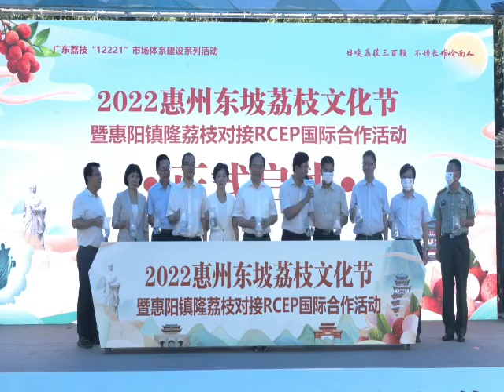【广东惠州：抢抓《区域全面经济伙伴关系协定》（RCEP）机遇 走好“东坡荔”国际化之路】